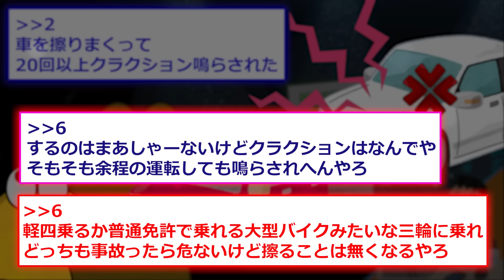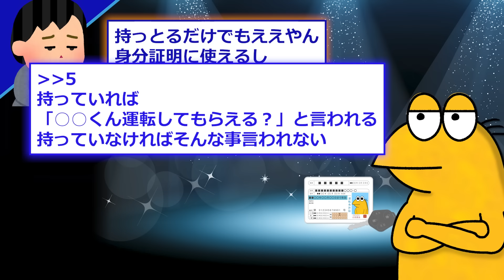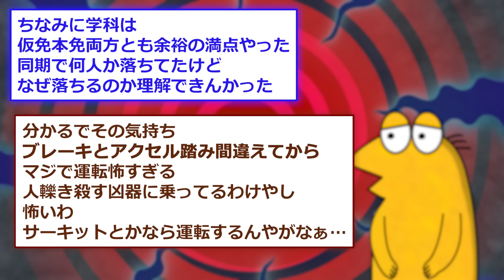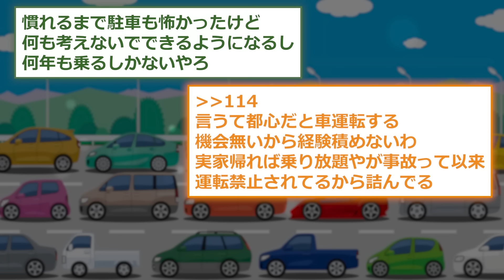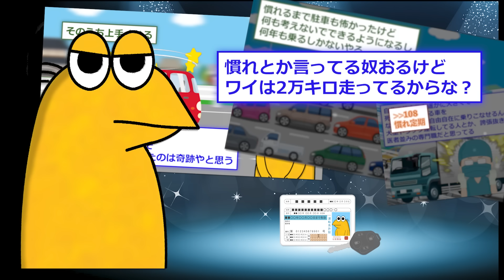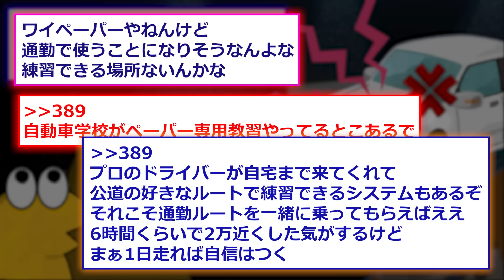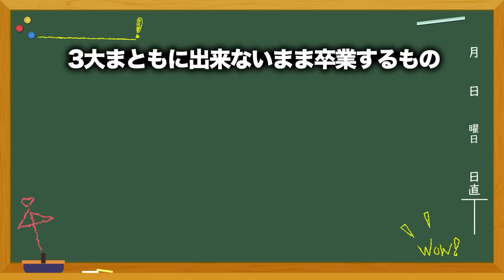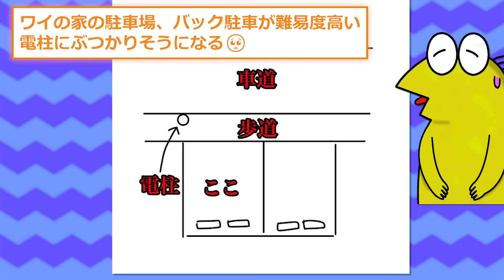【2ch面白いスレ】ワイ(21)、運転歴１年で免許返納を決意する。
2ch面白いスレを紹介！

コメントは必ずチェックしています😍

元スレッド：2ch.sc様
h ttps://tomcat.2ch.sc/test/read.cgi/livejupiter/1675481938